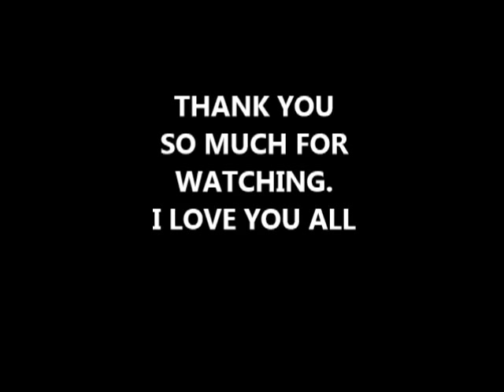CINNAMON TWIST UPDO BUN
This is how I make My Cinnamon Twist updo Hair stlye. For The Luv Of Muzic Eric Douglas Smith